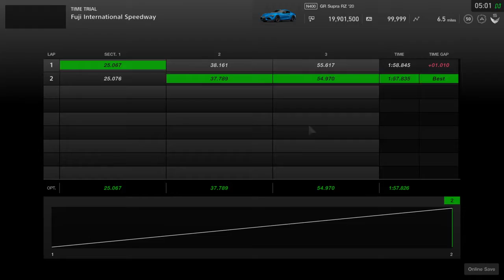Gran Turismo®SPORT: April 2020 DLC Test Drive - Toyota GR Supra RZ 2020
Despite looking no different then the 209 model we got, the car does have something different going on and its not just the default color or the slightly newer wheels: Its the feel of the car. While last year's was abit tai happy whe nit came to the tight stuff and seemiong skiddish, this one seems much more planted and even so,ewhat sharp (assumign you don't screw up the brake zone like I did). Overall, this car has gained some additional Horsepower while also gaining more stability over the 2019 model. Its a rather pleasing improvement and unlike some duplicate editions of some models, there is something to tell it apart.